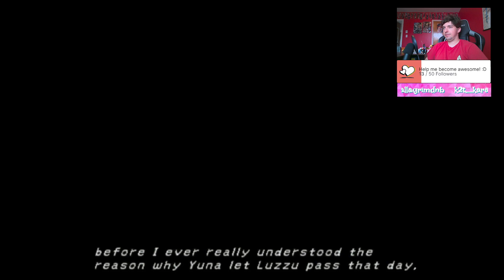Operation Mi'ihen Playthrough - FFX - Stream clips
Operation Mi'Ihen casual playthrough on Final Fantasy X -- Watch live